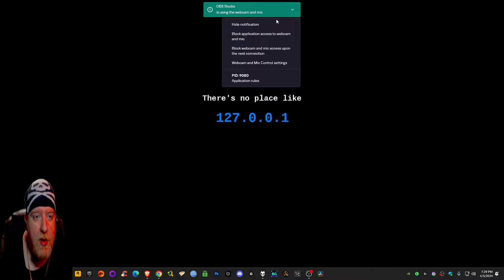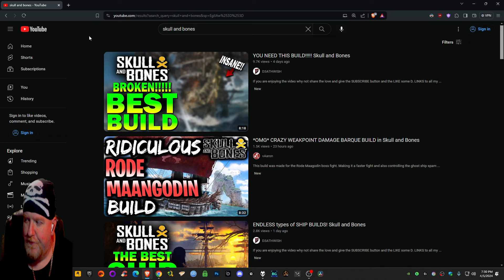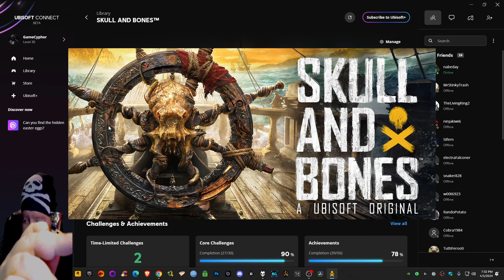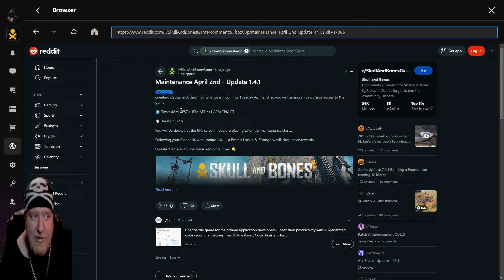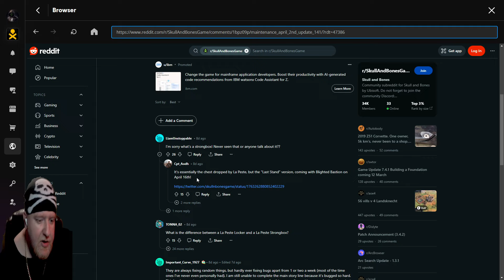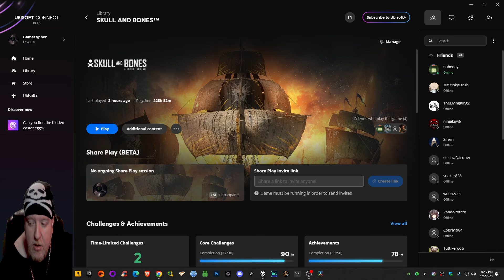Skull and Bones: Episode 18 - Return to the High Seas: Hoist the Sails and Unleash the Adventure!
Title: Skull and Bones: Episode 18 - Return to the High Seas: Hoist the Sails and Unleash the Adventure!

Description:
Avast, me hearties! We're back with another thrilling episode of Skull and Bones: Episode 18. After a brief hiatus, it's time to return to the high seas and embark on a new adventure filled with danger and excitement. With our sails hoisted high and our cannons at the ready, we'll navigate the treacherous waters in search of riches and glory. From epic battles with rival pirates to uncovering hidden treasures, the excitement never ends on the open sea. So grab yer rum and join us as we set sail once again!